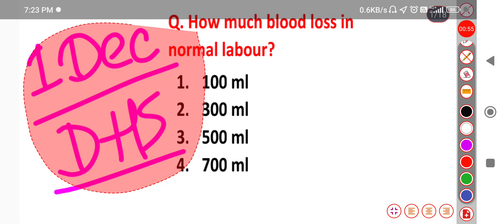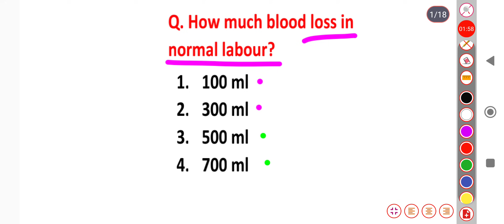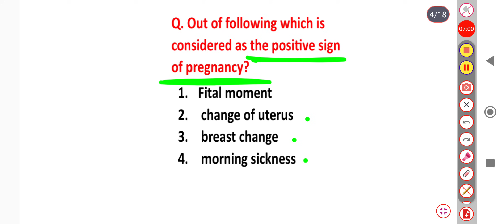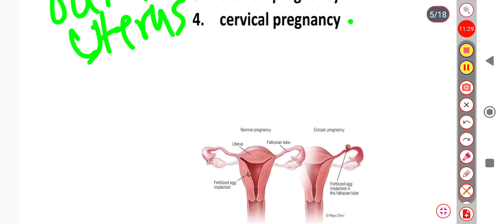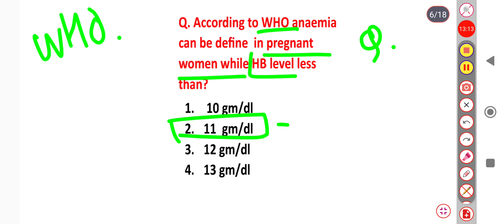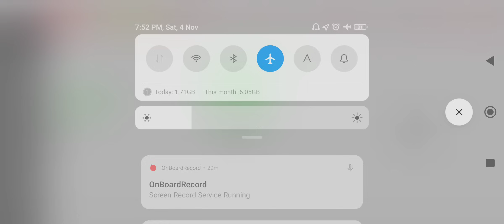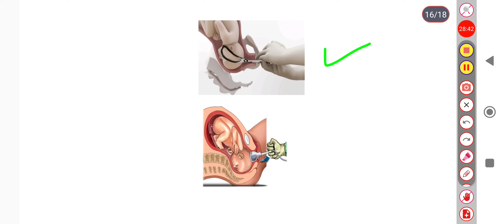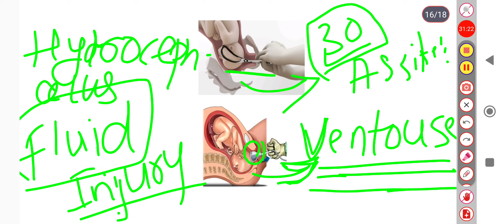DHS STAFF NURSE EXAM | DHS EXAM 2023| OBGY CLASS#2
nursing class
chn nursing class
maharashtra nursing academy
dhs exam
nursing all exam class
nursing exam
staff nurse
nursing questions
important questions
nursing in marathi
staff nurse recruitment 2023
megha bharti 2023